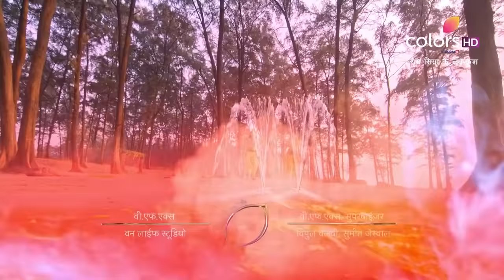Ram Siya Ke Luv Kush | राम सिया के लवकुश | Episode 77 | Full Episode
The determined duo Luv and Kush finally face off against their father, Ram, in a bid to get their innumerable questions answered! Will Luv and Kush be able to satiate their thirst for the answers they are looking for?

The victorious Lord Ram and Sita are back in Ayodhya, but little does Sita know that her homecoming is short-lived. A vile accusation forces a pregnant Sita to leave her home, her husband and Ayodhya forever. Giving birth to the sons of Ram, Sita raises her Luv and Kush with pride, until the twins decide to embark on a mission of finding their father. Will their quest for truth bear fruit? How will they reunite their parents? Find out now in Ram Siya Ke Luv Kush.